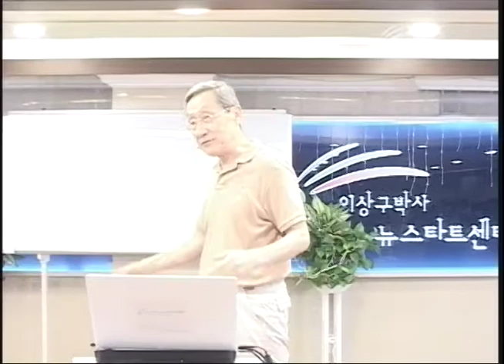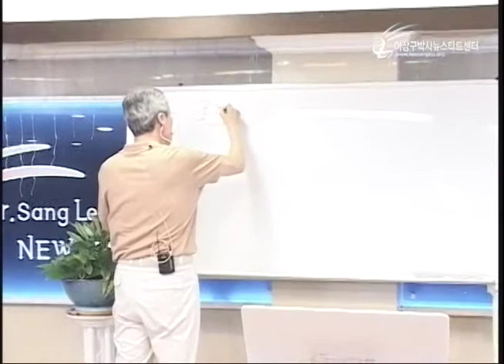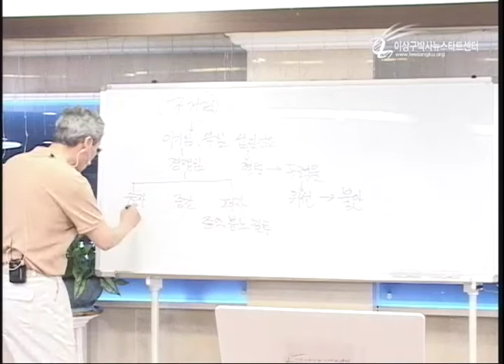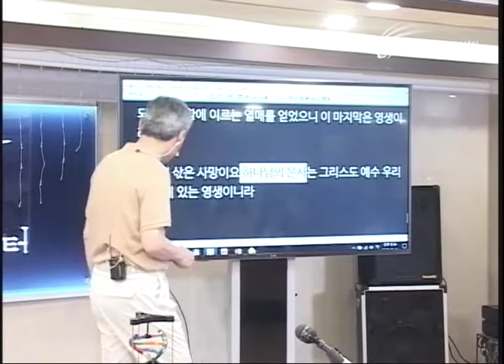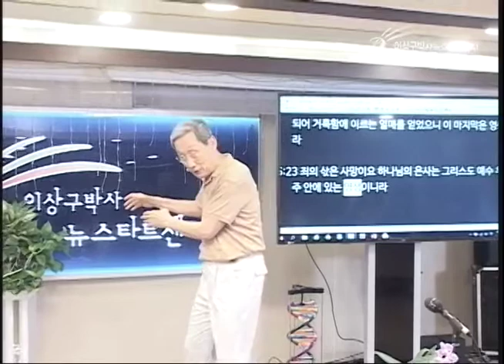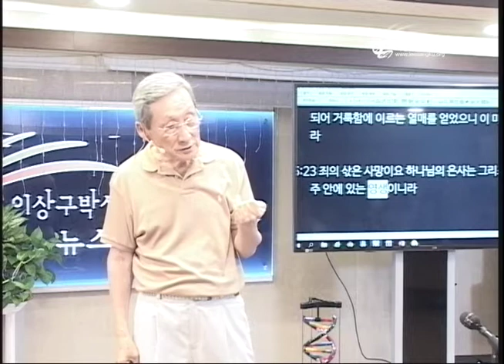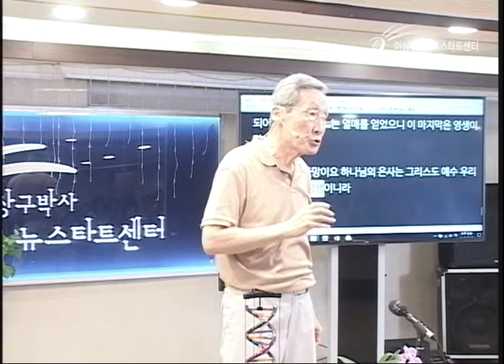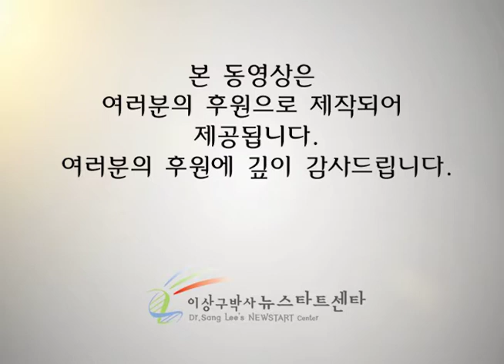R206-12 스트레스의 해소는 무조건적 사랑으로